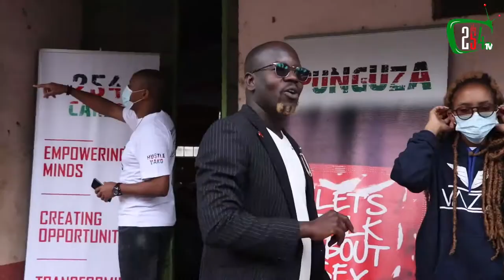Why Condoms Burst! 🙊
Antonio aka Mr. Icon explains why condoms burst.

This happens mostly due to friction when the woman is dry. Rough sex can also lead to a condom burst.

Stay in the know & lubricate!